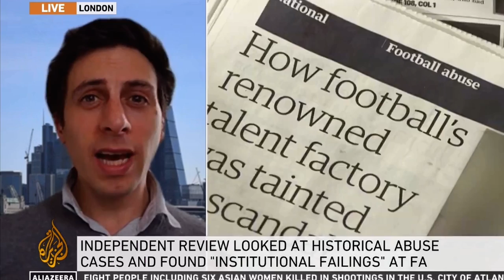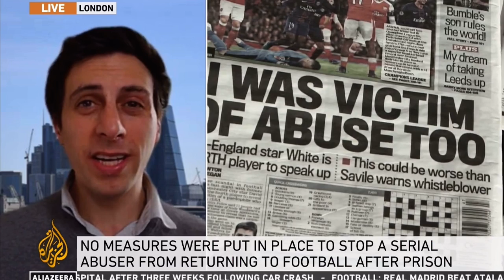March 2020: English football abuse scandal inquiry report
Rob Harris live TV hit just after the release of the Football Association inquiry report into sexual abuse of youth players. March 17, 2021